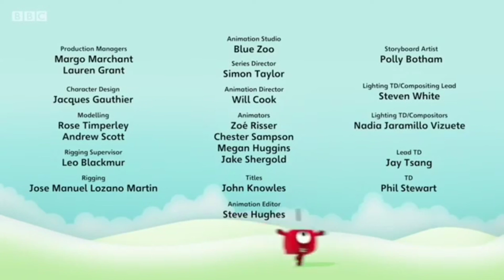Numbers N E V E R to MEGA TRUE FINAL END (Preview No. 1)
Numbers Beyond N E V E R!